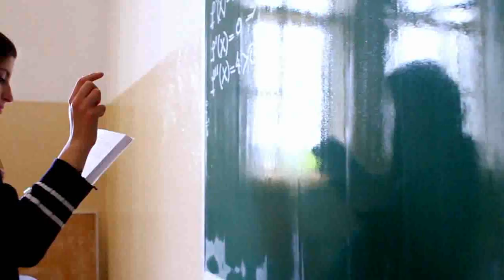Gimnazija Josip Broz Tito, Bitola, Before prom night trailer NEW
Filmed and and edited by Zaga Production, Bitola, Maceodnia.